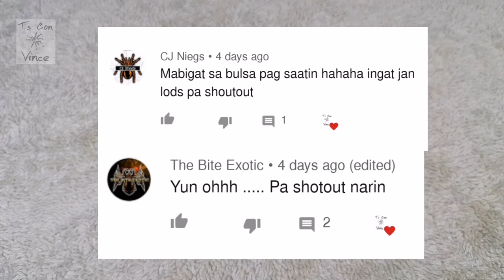Sige... patingin ng takedown 🕷️🕷️ | Feeding my new collections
VLOG#38: It's feeding day! Vince will try to feed his Ts including those he received recently. Let's see if his Birypes Simoroxigorum will cooperate and give us a take down with it's prey.

Rare Mystery Box from Creatures from the North (CFTN)
Inspired by:  @Schizo-Pelma Tv

Shout outs to my friends and co-keeper/vlogger:
 @Gorby Exotics
 @Eksotik TV

Mailing address:
4586 Al Riyad st.
Jubail City Center 35514
Kingdom of Saudi Arabia

TsConVince Tarantula Collection

1. Acanthoscurria Geniculata
Brazilian White Knee Tarantula (0.1.0 SA)
2. Neoholothele Incei Gold
Trinidad Olive Tarantula -Gold (0.1.0 SA)
3. Neoholothele Incei Standard
Trinidad Olive Tarantula (0.1.0 SA)
4. Monocentropus Balfouri
Socotra Blue Baboon Tarantula (Juv 0.1.0; 0.0.4)
5. Psalmopoeus Cambridgei
Trinidad Chevron Tarantula (0.0.1)
6. Psalmopoeus Irminia
Venezuelan Sun Tiger Tarantula (0.1.0 Juv)
7. Poecilotheria Striata
Ornamental Tarantula (DH)
8. Poecilotheria Metalica
Gooty Shaphire Ornament Tarantula x 4 (DKS)
9. Ephobus Murinus
Skeleton Tarantula (DKS)
10. Grammastola Pulchra
Brazilian Black Tarantula (DKS)
11. Grammastola Pulchripes
Chaco Golden Knee Tarantula (NA)
12. Phormictopus Auratus
Cuban Bronze Tarantula (0.0.2)
13. Phormictopus Atrichromatus (DKS)
14. Harpactira Pulchripes
Golden Blue Leg Baboon Tarantula (0.0.1)
15. Haplocosmia Himalayana
Himalayan Earth Tiger Tarantula (0.0.1)
16. Tliltocatl Vagans
Mexican Red Rump Tarantula (BM)
17. Tliltocatl Albopilosum
Nicaraguan Curly Hair Tarantula (NA)
18. Lyrognathus Giannisposatoi (DKS)
19. Lasiodora Parahybana
Brazilian Salmon Pink Tarantula (DH)
20. Pseudhapalopus sp. Blue S (Miss)
21. Acanthascuria Balcozna c Sternalis (NA)
22. Neoholothele Incei Gold (1.0.0 SA)
23. Halpactira Pulchripes (0.1.0 SA)
24. Cyriopagopus Doriae (0.0.1 Juv)
25. Haplopelma Albostriatum "Ratchaburi" (0.0.1)
26. Birupes Simoroxigorum (0.0.1)
27. Sahydroaraneus Raja
Blue Indian Dwarf (0.0.1)
28. Augacephalus Ezendami (0.0.1)
29. Chilobrachys sp. Electric Blue (0.0.1)
30. Phormingochilus sp. Rufus (0.0.1)